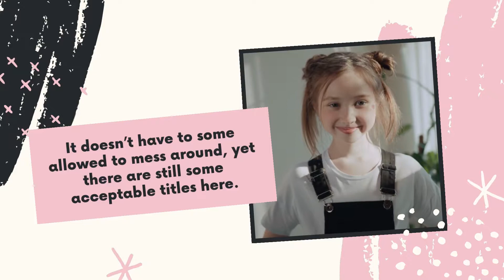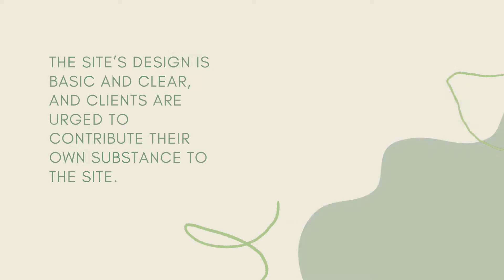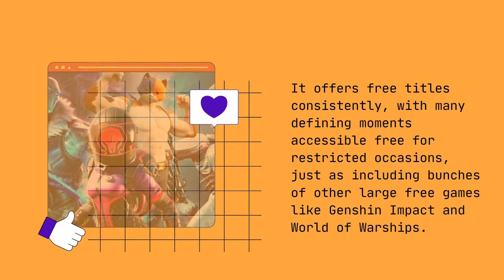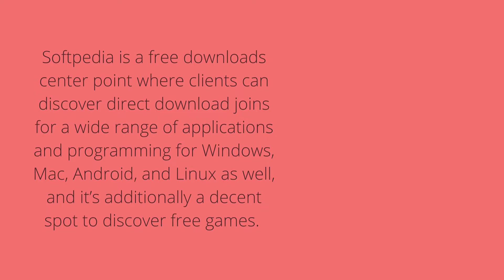Top 10 sites to download free PC games | pro Blog Storie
Top 10 sites to download free PC games
The best locales to download free PC games
Origin
Steam
G2A
Mega Games
Battle.net
Epic Games Store
Acid Play
AllGamesAtoZ
Softpedia
Ocean of Games
Important Keywords
download_free_pc,
best_websites_to download_free_pc_games,